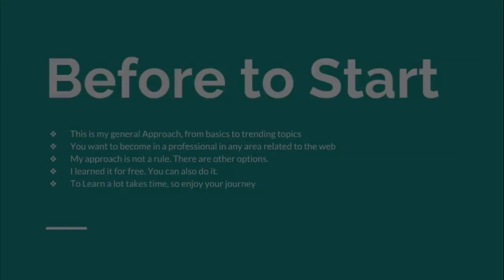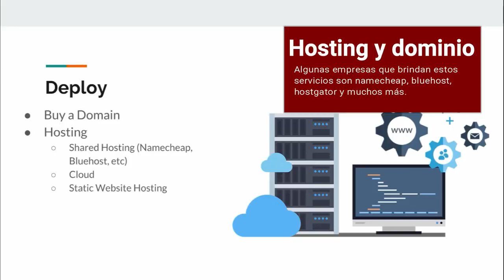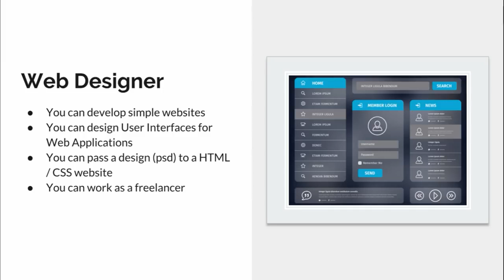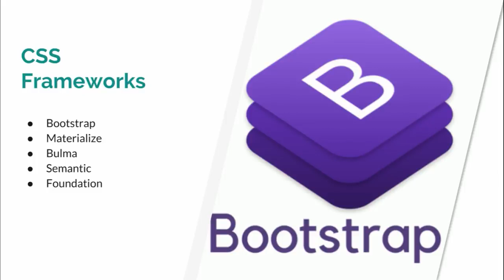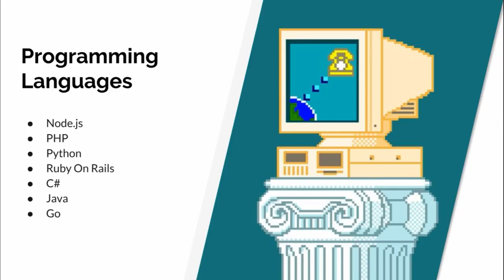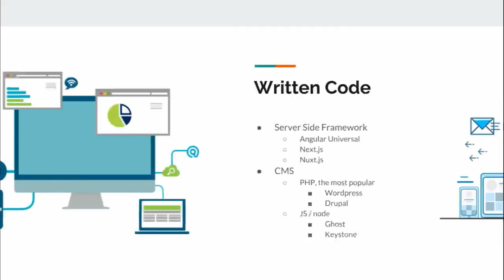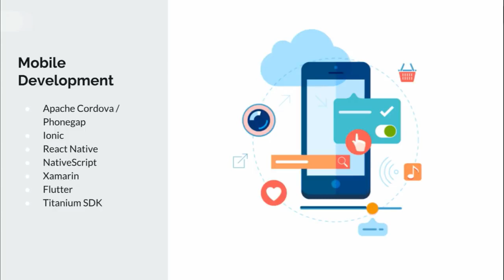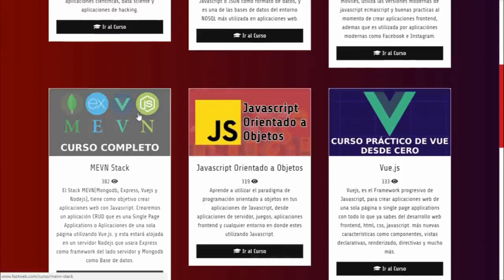Desarrollo Web en el 2019 2019